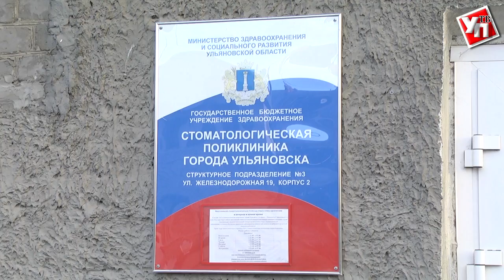Лечить зубы ульяновцам станет легче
В Ульяновской области начали работу первые в регионе стоматологические подростковый и наркозный кабинеты.